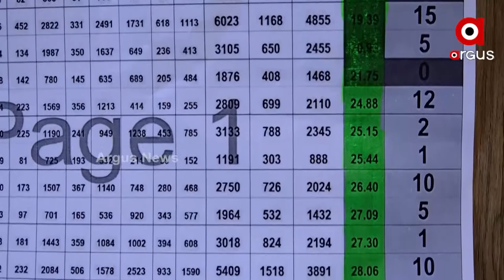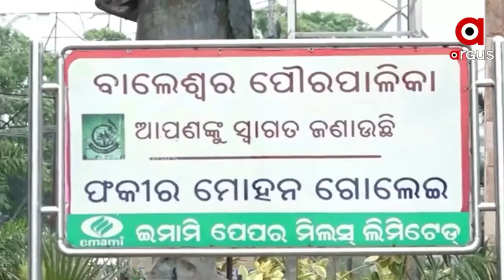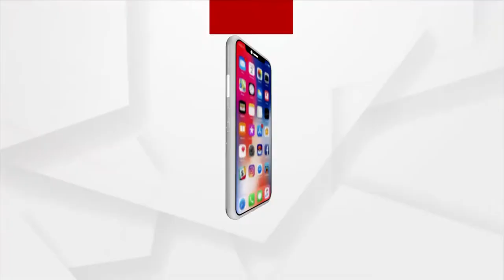ବିଜୁ ପକ୍କା ଘର ପ୍ରହେଳିକା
ଯୋଜନାରୁ ପ୍ରକୃତ ହିତାଧିକାରୀ ବାଦ
ସରକାରୀ କାର୍ଯ୍ୟାଳୟ ଦୌଡିଦୌଡି ନିରାଶ ହିତାଧିକାରୀ । ବିଜୁ ପକ୍କାଘର ଯୋଜନା ବାଲେଶ୍ବର ଜିଲ୍ଲାରେ କେବଳ ପ୍ରହେଳିକା ପାଲଟିଛି । ବାଲେଶ୍ବରରେ ପକ୍କାଘର ଯୋଜନା ପହଞ୍ଚାଇବାରେ  ବିଫଳ ହୋଇଛନ୍ତି ସରକାର । ଯୋଜନା କେବଳ କାଗଜ କଲମରେ ସୀମତି ହୋଇ ରହଯାଇଛି ।